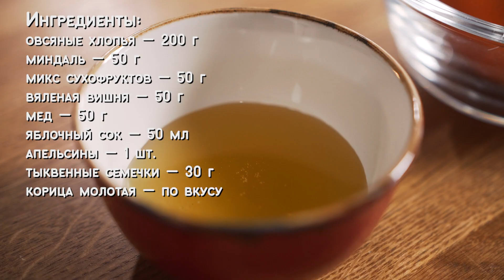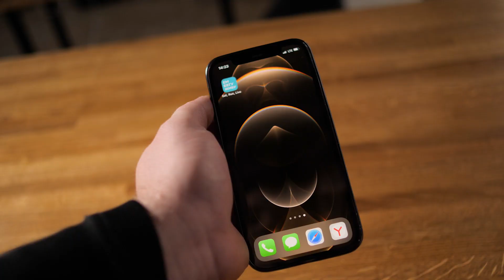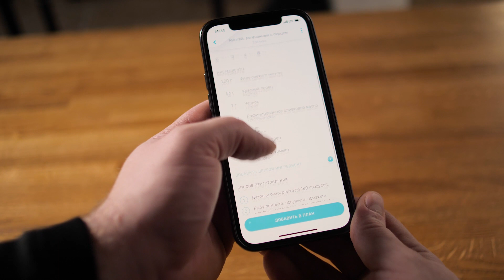Домашняя гранола с орехами и сухофруктами 🔥 ОЛЕГ ЖАРИТ!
Рецепт вкусной и полезной домашней гранолы с орехами и сухофруктами от Олега Томилина.

Гранола — это полноценный быстрый завтрак или перекус. В магазинах можно встретить разные виды этого продукта, но уже давно известно, что домашний вариант получится намного вкуснее. Вы сами выбираете качественные сухофрукты и орехи, которые любите, добавляете мед, сироп для сладости или же исключаете его. Сомневаться в пользе такой гранолы не придется. Дополните ее йогуртом, молоком или кефиром и начинайте утро правильно.

Похожие рецепты здоровых завтраков вы найдете в новом приложении «Ем, бегу, живу» по ссылке Повара и нутрициологи разработали его совместно с Юлией Высоцкой. Вы сможете выбрать подходящий рацион и получать готовое меню со списками продуктов на каждый день. Так разнообразными станут не только завтраки, но и другие приемы пищи. Начните с гранолы и возвращайтесь в приложение за новыми идеями!

Ингредиенты:
▫️микс сухофруктов — 50 г
▫️вяленая вишня — 50 г
▫️мед — 50 г
▫️яблочный сок — 50 мл
▫️апельсины — 1 шт.
▫️тыквенные семечки — 30 г
▫️корица молотая — по вкусу